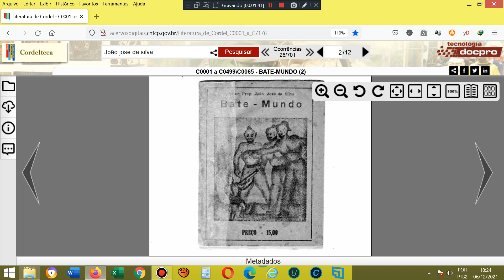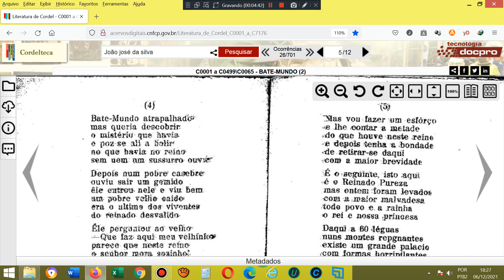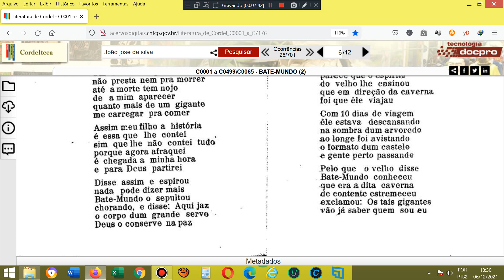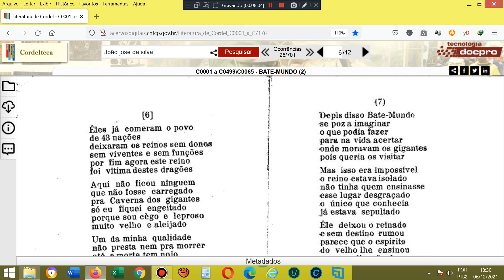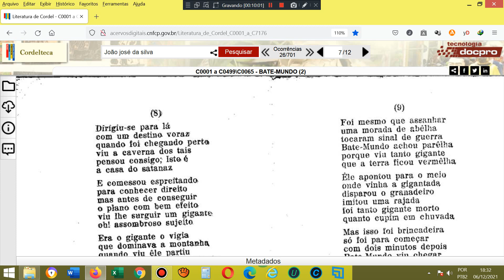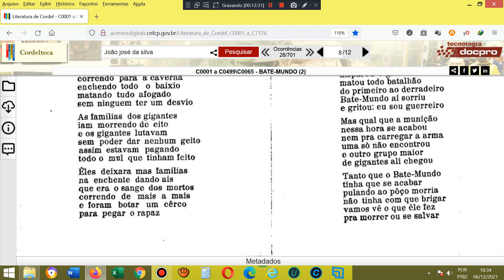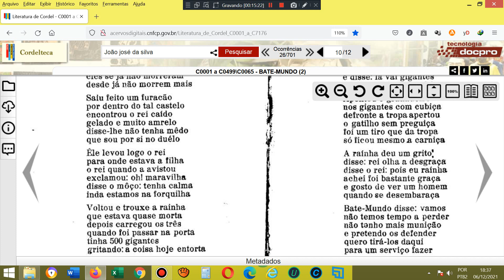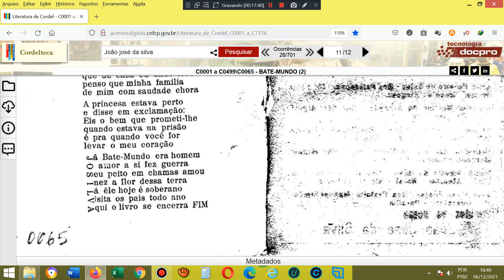A vida de Bate Mundo. Literatura de cordel. Folhetos de romances de literatura de cordel. Cordel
AGÊNCIA 2715
OPÇÃO 013

Cordel: A vida de Bate Mundo. Literatura de cordel. Folhetos de romances de literatura de cordel. Cordel
Autor ou proprietário: João José da Silva